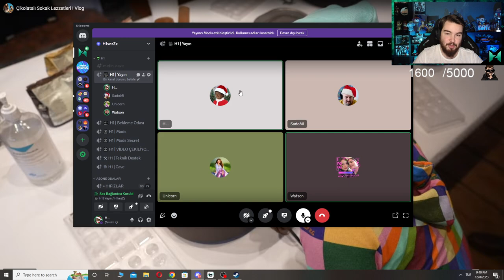BU VİDEO KISA SAÇLI WATSON İÇERİR